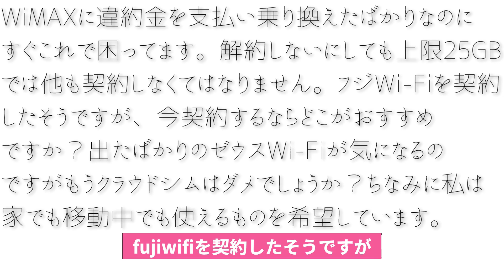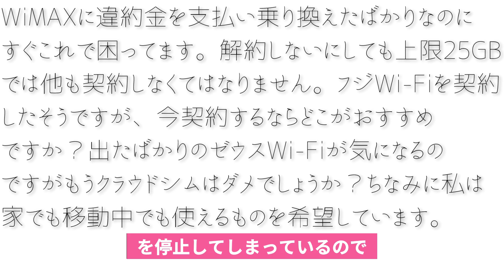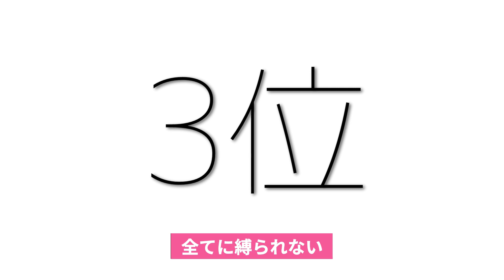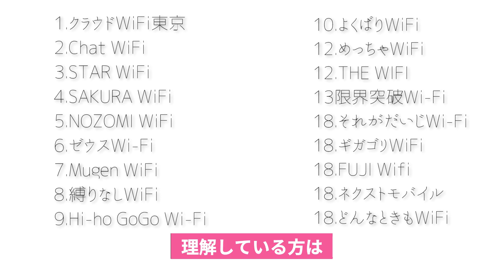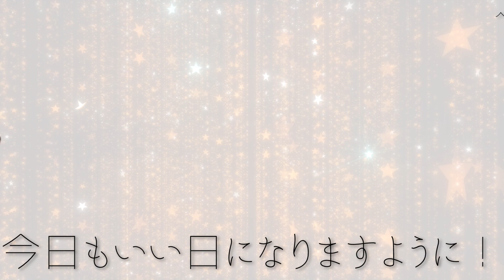【どんなときもWIFI通信障害】全１８社無制限使い放題クラウドSIM(一部物理SIM)ランキング【乗り換え先】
いろいろな会社があって比べるのは大変でしたねー
重要になるのはやはり縛り！
解約金無しを選ぶのが基本だと個人的には思います。

←前回の動画
【どんなときもWIFI通信障害】4月4日から補償プラン開始！だけどここが嫌！今後どうなるか考察【倒産？存続？】

→次の動画
【どんなときもWIFI通信障害】3月利用料金返金メールの口座情報登録フォームリンクが不自然な短縮URLの理由【フィッシング？】

2020/4/7追記
hi-ho GoGo Wi-Fi端末品切れにより新規受付停止中です。(ぺんてるさん情報ありがとうございます！)

2020/4/6追記
コメントでみみさんより「一部物理SIMもある」とご指摘いただきました！
タイトルに(一部物理SIM)と追記させていただきました。

(コメント要約)
18位NEXTmobile：使い放題プランはSoftBankのSIMとルーターのセット(在庫限りで終了済)
18位FUJI WiFI：快適クラウドプランのみクラウドSIM
18位ギガゴリWiFi：50GB超プランはSoftBankのSIMとルーターのセット(在庫限りで終了済)代替の無制限プランとなるワールドプランが準備中でクラウドSIMになります。
18位それがだいじWiFi：SoftBankのSIMとルーターのセット
8位縛りなしWiFi：物理SIM
4位SAKURA WiFi：物理SIM